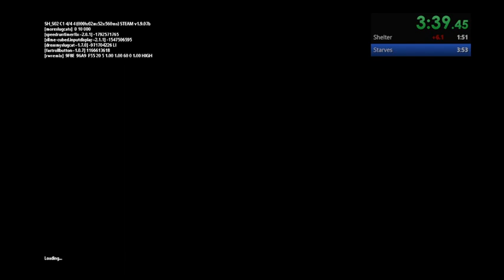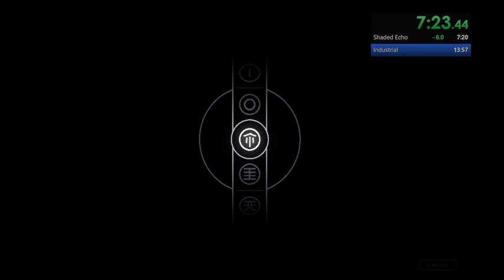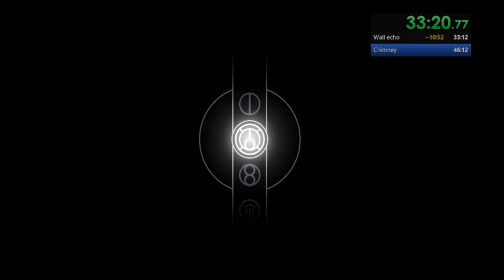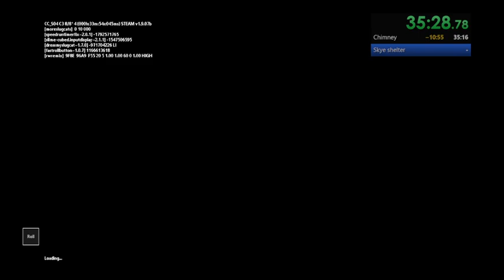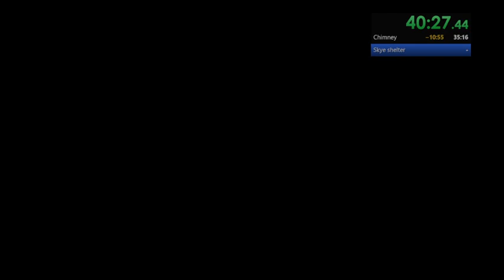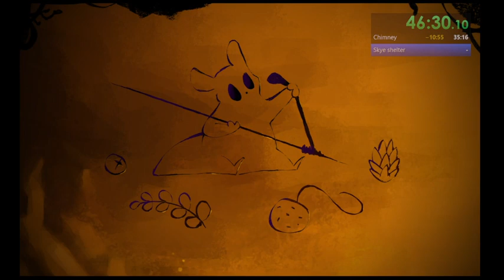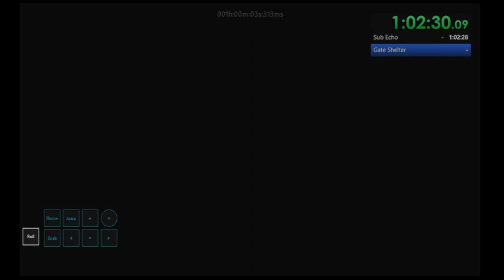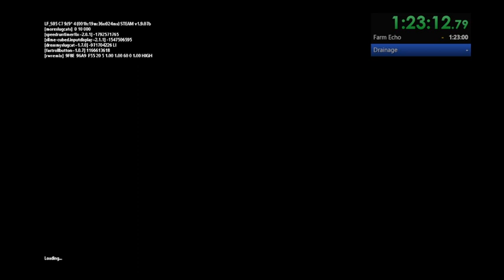RW Gourmand Pilgrimage% ( 1:44.56 )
Hi!

This is a Gourmand Pilgrimage% speed run.

Pilgrimage%: Collect every echo and ascend. The route wasn't too terrible, my only real issue being getting through Skye Islands. I've never liked Gourmand but this ended up being a bit fun.

Mods Used:
Rain World Remix
     - All remix settings are within speedrun requirements
More Slugcats Expansion
Dress My Slugcat
     - Cutscene Slugcats
Input Display
Fast Roll Button
Speed Run Timer Fix